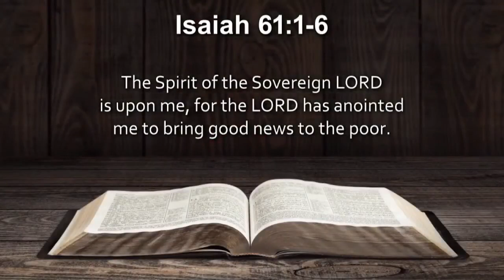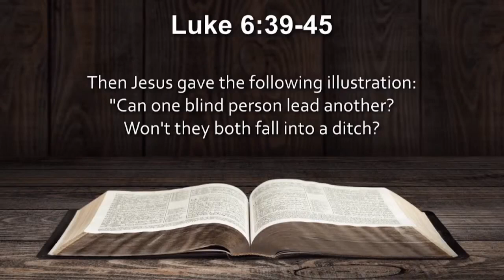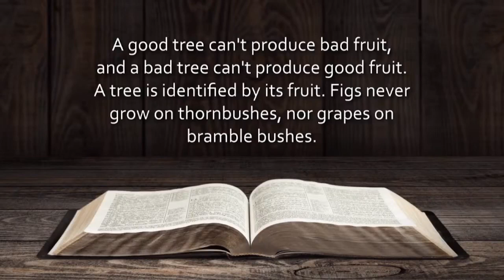The Authentic Christian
An old magazine has been around since 1885. That’s 137 years! Its name is Good Housekeeping. You have probably heard of the Good Housekeeping Seal of Approval. Products advertised in the magazine are tested by Good Housekeeping’s model kitchen called GHRI, and if they pass, they bear that seal as well as a limited warranty.  I remember seeing the GH “Seal of Approval” on products my mother bought when I was a child. It certified authenticity.

Jesus talks about his desired character traits that are to be evident in Christians. It is fairly easy to define what Christian character is, but much harder to live it! We have some helps though, and we talk about that Sunday during Worship. This Sunday we celebrate Pentecost–the generous gift of the Holy Spirit to the church. The Holy Spirit is such an important gift that this day is called “the birth of the church.” Join us to celebrate.